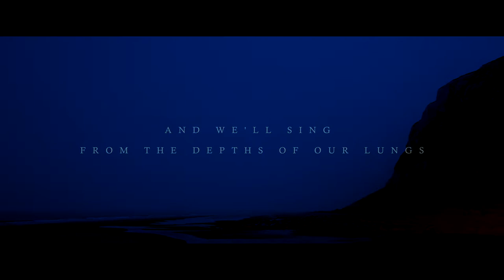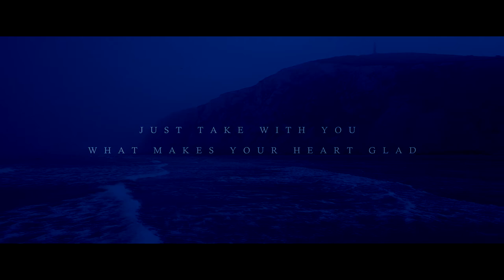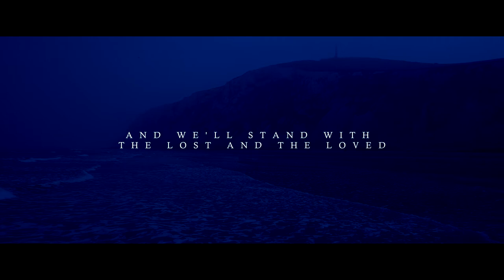Let the Bells Ring - Kate Rusby | Music Video (with lyrics)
A mesmerising melody by Kate Rusby from the album 'Angels and Men'.